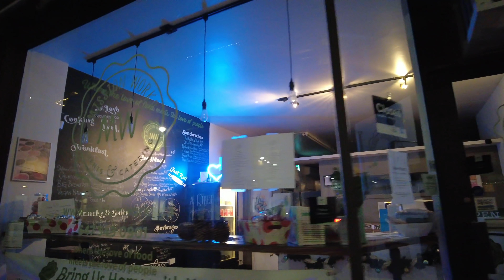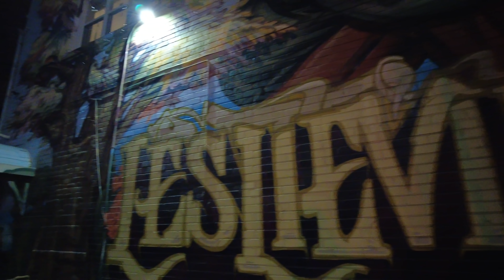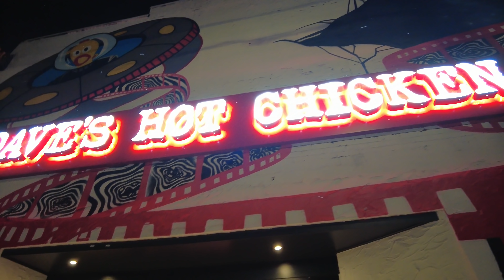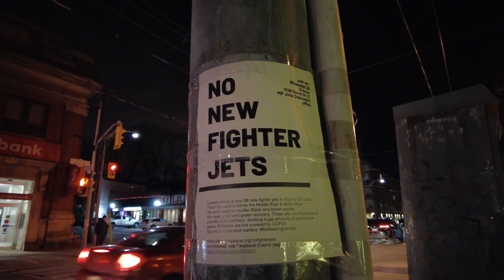Cold Toronto Evening Walk in Leslieville & Riverside (Dec 2021)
A Toronto Monday evening walk through the Leslieville Neighbourhood.

0:01 - West on Queen Street East (from Coxwell)
8:58 - Greenwood & Queen
14:44 - Leslie & Queen
17:14 - Jones & Queen
20:04 - Bertmount Avenue (dollhouse, it's dark)
29:57 - Carlow & Queen
35:35 - Entering Riverside
42:57 - Broadview & Queen

Recorded in 4K at 60 FPS with a DJI Pocket 2 Tuesday, December 7, 2021.